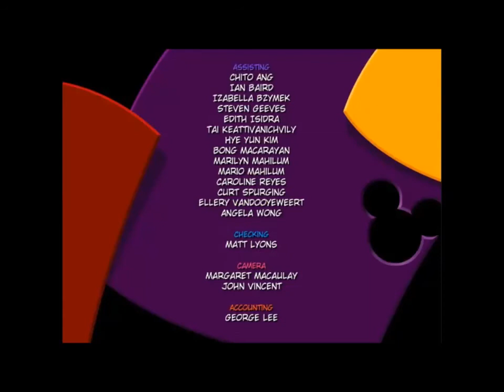Re: This game hates me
Mickey Mouse Toddler Glitch: If your on ABC's and go to shapes, the game will quit. And if your on colors and go to numbers, the game will quit. This is a video response to luigiman83.